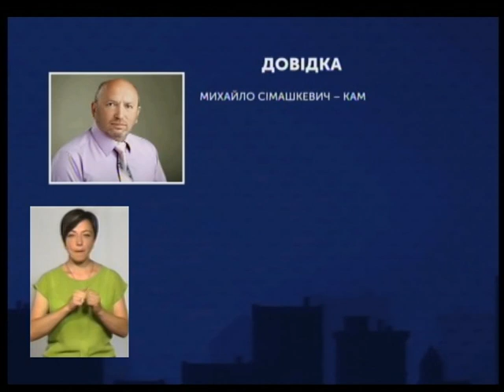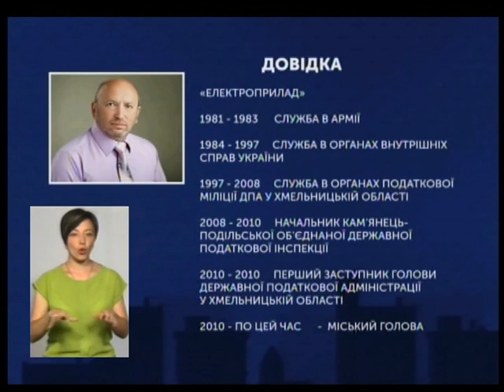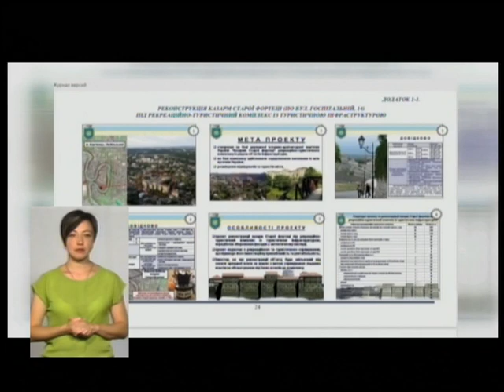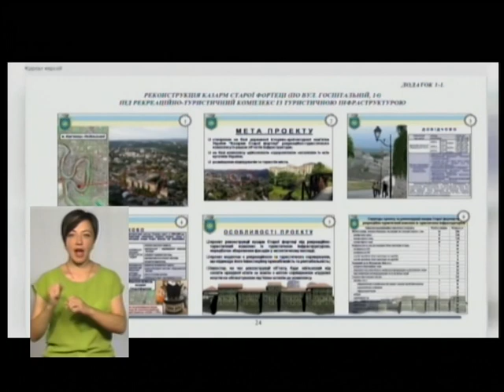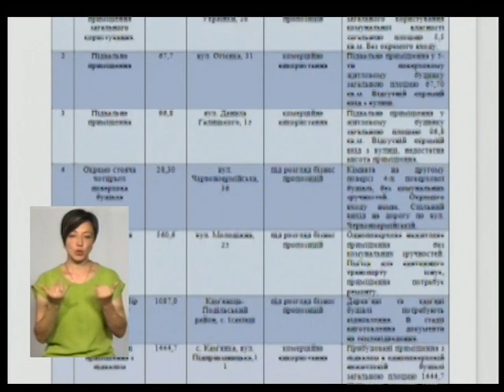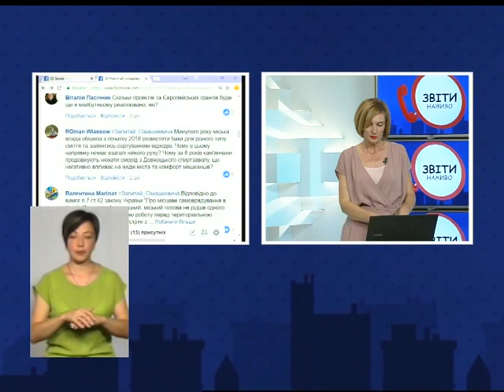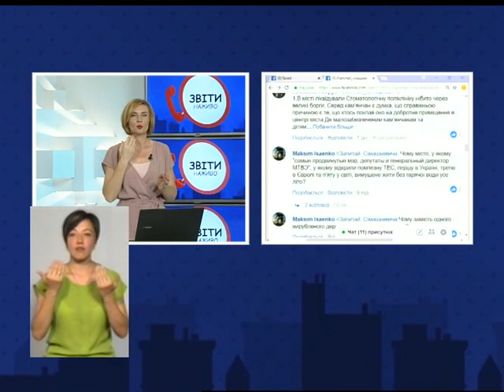Звіти.Наживо Кам'янець-Подільський міський голова Михайло Сімашкевич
Команда суспільного мовлення разом із рухом «Чесно»  продовжує всеукраїнський медіа-проект. Нині студія «Поділля-центр» стає майданчиком для діалогу громади із Кам янець-Подільським міським головою Михайлом Сімашкевичем. Поруч із нами у студії кореспондент обласної газети «Подільські вісті» Ігор Алексюк та регіональний координатор Всеукраїнської ініціативи «Активна Громада» Михайло Будурович.